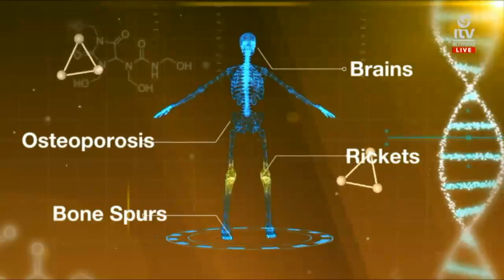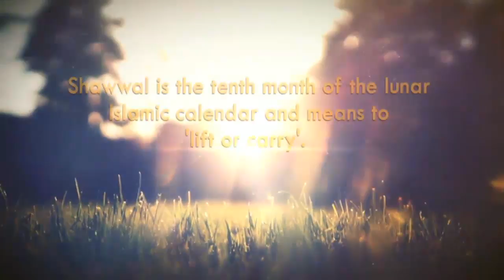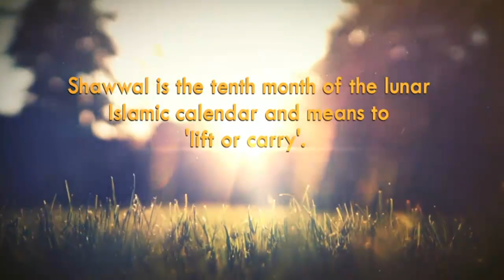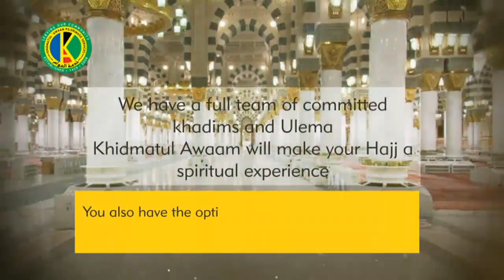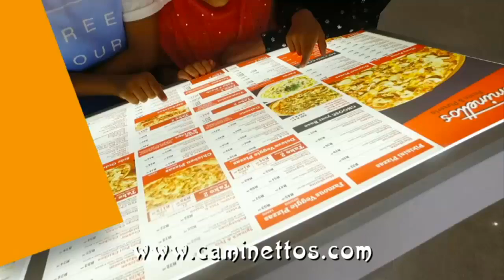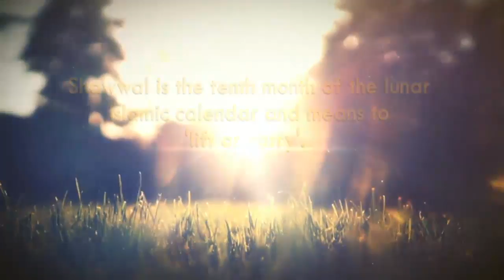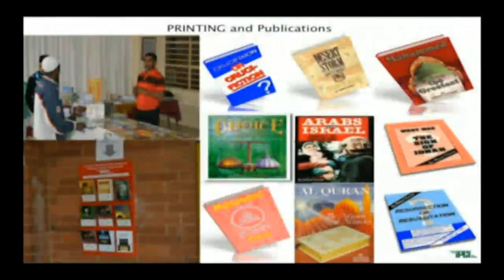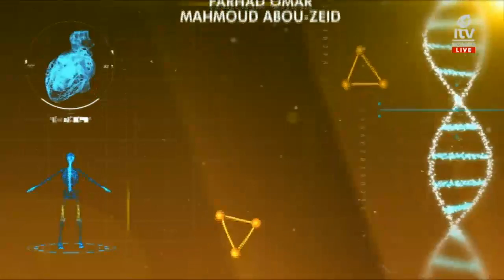ITV Live Health Matters 3 July 2018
Tonight on Health Matters, Dr Shaheda Omar talks to a member from the SA Federation for Mental Health who enlightens us on the issues around Mental Health Awareness month.

Host: Dr Shaheda Omar

Guest: Nicole Breen - SAFMH Project Leader: Information and Awareness